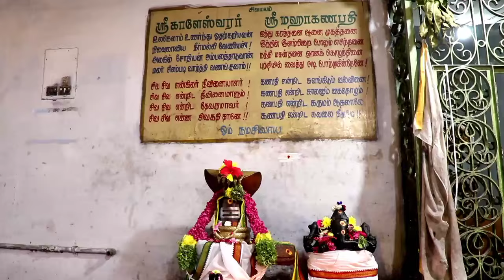அடுத்த 15 நாள் எச்சரிக்கை தனுசு ராசிக்கு சுழற்றி அடிக்கும் சனி நவம்பர் 15 வரை இப்படித்தான் !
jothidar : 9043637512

தனுசு ராசி,
dhanusu rasi palan,
dhanusu rasi tamil,
dhanusu rasi,
dhanusu rasi palangal,
daily rasipalan,
dhanusu,
ஐப்பசி மாத ராசி பலன் தனுசு 2024 ,
puraddasi madham palan thanusu ,
ippasi madham palan thanusu,
octomber madham palan thanusu,
november madham palan thanusu rasi,
monthly rasipalan,
daily rasi palan,
rasi palan,
dhanusu vara rasi palan,
astrology,
dhanusu rasi palan today,
Avani month rasipalan,
thanusu rasi palan,
puraddasi  மாத பலன்,
indraya rasi palan dhanusu rasi,
தனுசு ippasi மாத ராசி பலன் 2024,
rasi palangal,
matha rasipalan,
dhanusu rasi,
dhanusu rasi tamil,
தனுசு,
month rasi palan2024,
tamil month,
 தனுசு ராசி குணங்கள்/ தனுசு ராசி குணநலன்கள்/ dhanusu rasi characteristics/ dhanusu rasi characteristics in tamil/
தனுசு ராசி காரர்கள் செல்ல வேண்டிய கோவில்கள்/ dhanusu rasi/ dhanusu 2024 in tamil/dhanusu in tamil/ dhanusu rasi palan 2024/ dhanusu/ dhanusu 2024 in tamil/ dhanusu in tamil/ dhanusu rasi palan 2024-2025வெளியூர் பயணம் சாதகம் ! இனி எல்லாமே மாறும் ! ஐப்பசி மாத ராசி பலன் தனுசு 2024 ! Dhanusu